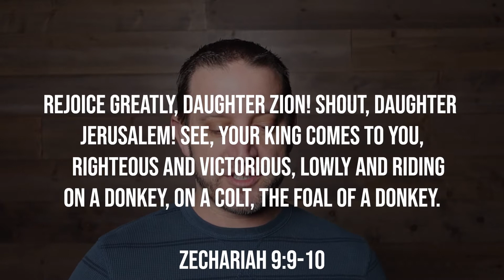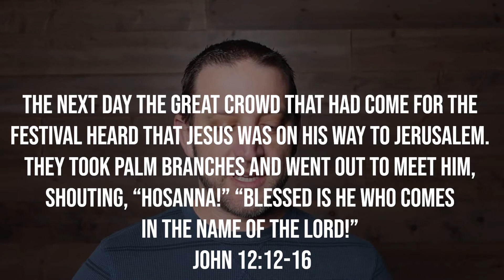The Story Palm Sunday Sermonette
Today on The Story, we are going to hear about some of the symbolism of Jesus riding a donkey, what the people thought it meant and what it really meant.